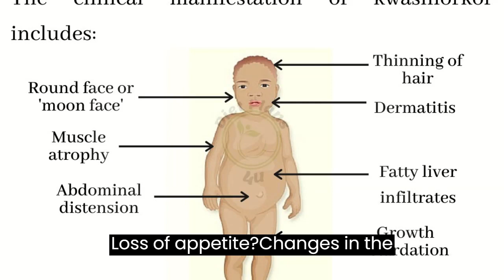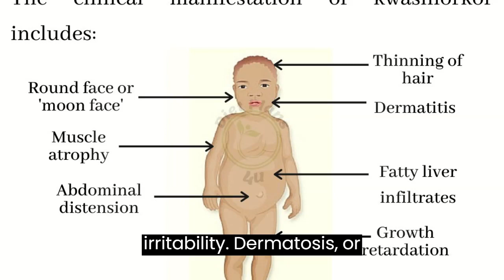What Is Kwashiorkor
Welcome to today's video! In this episode, we're delving into the world of kwashiorkor, a severe form of malnutrition that affects millions globally. Join us as we break down the essentials: what kwashiorkor is, its causes, and the visible signs you should know.